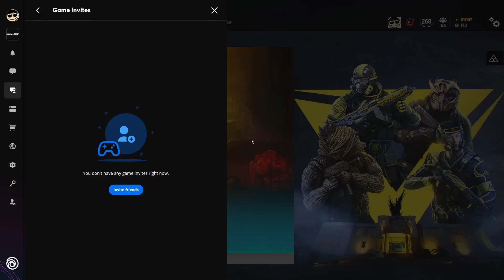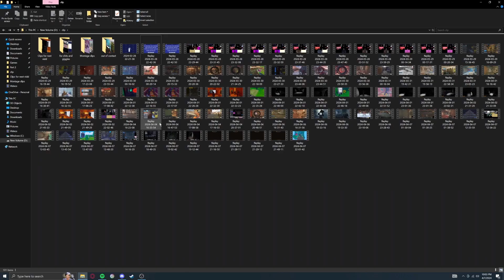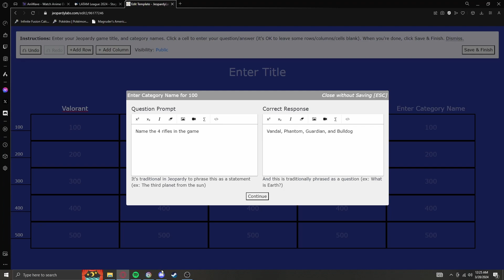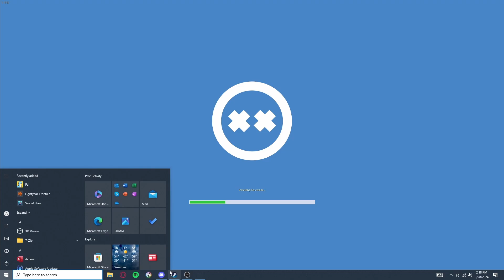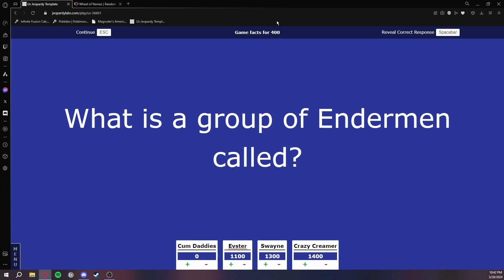Questionable Moments (Funny Moments)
My PC broke but im back
Friends In Vid
Jack (Red) @jacrispy615
Shane  @Slipstro
Sky (Black) @unshakenplays844
Nat (Purple)
Gio (Sky Blue)
Andy (Yellow)
Caleb (Blue)
Conner (Orange)